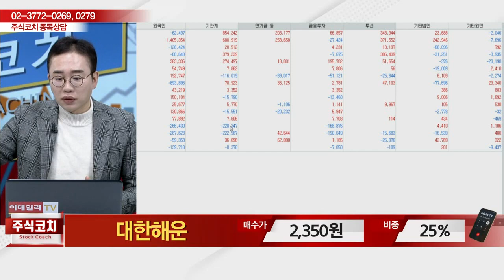대한해운(005880)_김현구 전문가_종목 상담 (20231202)